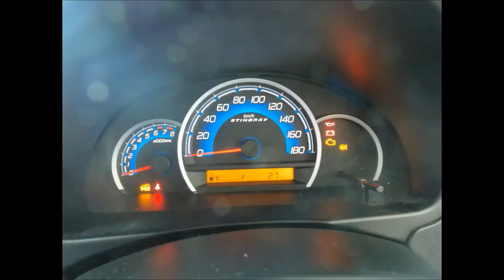WAGON R STINGRAY 2013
Maruti Suzuki has launched its one of the popular hatchback Wagon R in a refresh face.